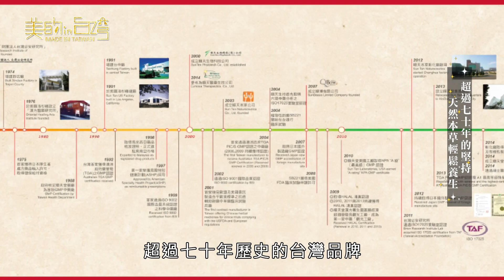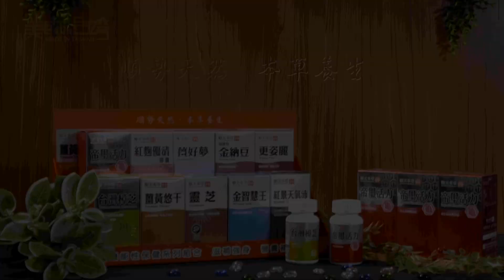中天綜合36台 美的in台灣 順天本草股份有限公司【超過七十年的堅持 天然本草輕鬆養生】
順天本草股份有限公司
店家地址 : 新北市新店區北新路三段205-1號3樓

這是一個擁有超過七十年歷史的台灣品牌，創辦人許鴻源博士在中醫藥界被推崇為＂科學中藥之父＂， 2003年，秉持著藥食同源的基礎，創立了以本草養生為概念的保健品牌。